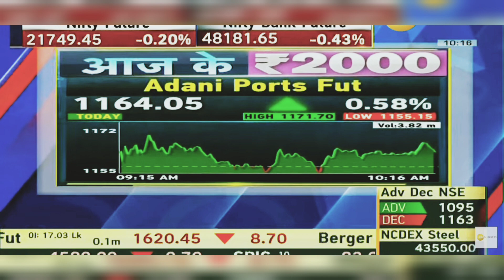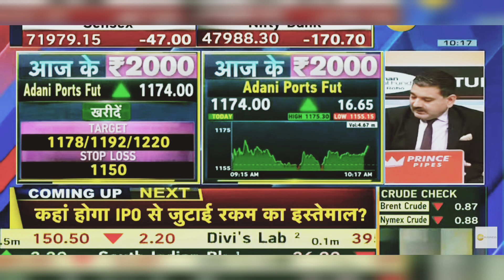Adani Ports Share Latest News: Adani Ports Share News Today | 8th January 2024